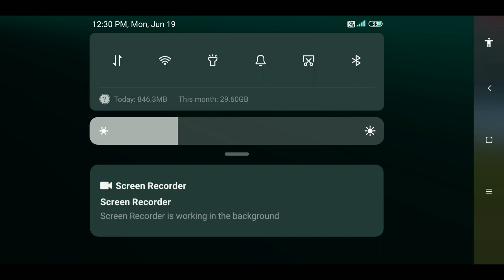free fire Grandmaster jaane ka new best tips and tricks ग्रैंडमास्टर जाने का न्यू क्रिएट (😯)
grandmaster kasie jane 24 ghanta mein
grandmaster jaane ka best tric
grandmaster
grandmaster push
grandmaster player
grandmaster free fire
grandmaster ke baad kya aata hai
grandmaster kaise pahunche
grandmaster per shakti kaise jaen
grandmaster movie

Top 10 br tips and tricks rank push tips full map grandmaster tips and tricks storm brothers storm

cs rank pushing tricks free fire clash squad rank pushing trick how to push grandmaster in cs ranked cs ranked grandmaster pushing trick rank push free fire attitude gamers how to reach grandmaster in cs rank clash squad ranked pushing trick

hip hop prince bhai rank push tips and tricks new update k character push tips and tricks solo rank push with k character rank push in solo for character k solo rank push tips in free fire solo rank push gameplay with k character best hidden places for rank push gaming abhirup storm brothers rank push 2023 betu army FF ob50 update ob40 update

free fire shorts garena free fire grandmaster tips and tricks grandmaster in 5 hours shorts tips and tricks every free fire players must watch youtube shorts yt shorts tips and tricks rank push tips and tricks shorts video shorts new grandmaster tips balvant gaming grandmaster